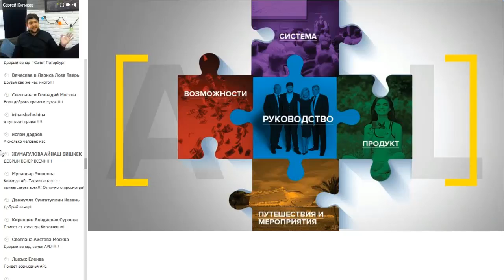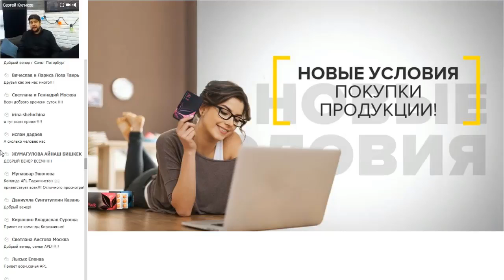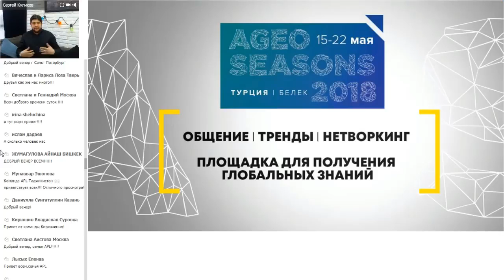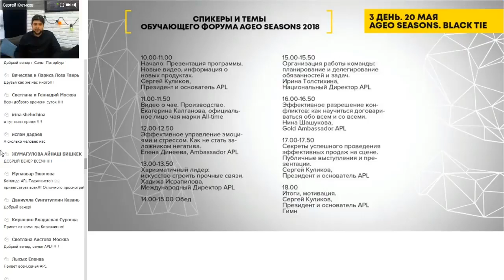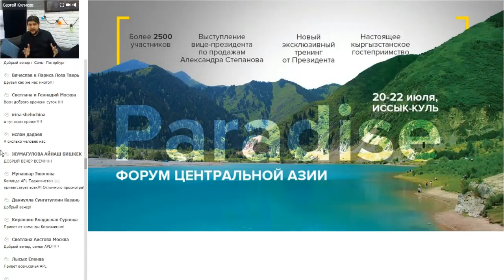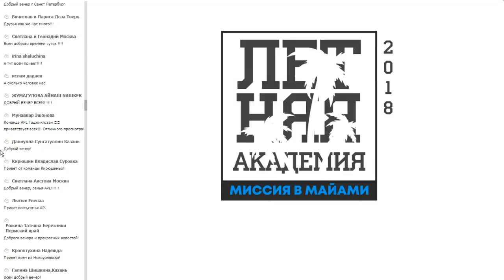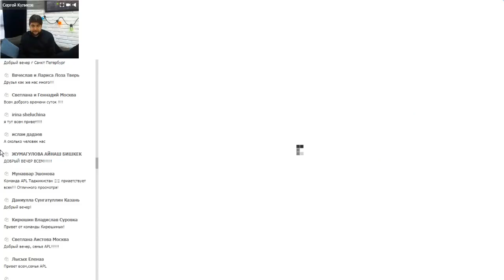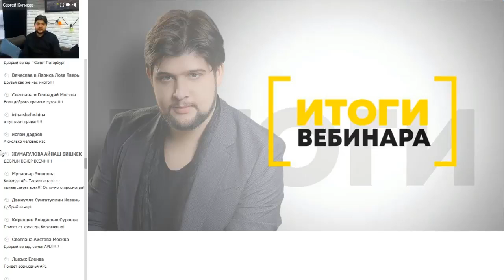Вебинар APLGO МАЙСКИЙ ВЕБИНАР ПРЕЗИДЕНТА СЕРГЕЯ КУЛИКОВА!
Приглашаем в нашу команду всех, кто желает здоровье, свободу, путешествия и бизнес.